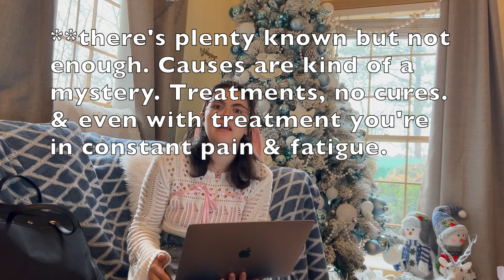⋆｡°✩ Doing My IBD Study! ✩°｡⋆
Watch along with me as I complete my IBD study!